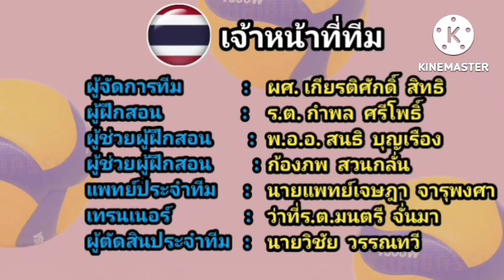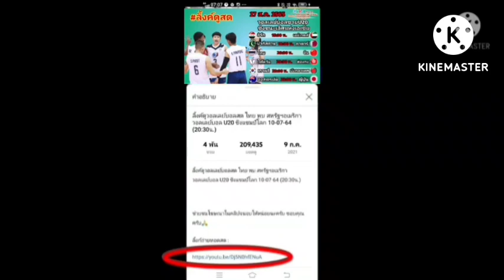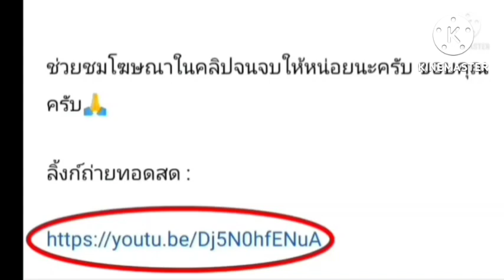ลิ้งค์ถ่ายทอดสด ชาย U20 ⏰[20:30 น.] ไทย 🇹🇭 พบ 🇨🇳 จีน 27 ส.ค. 65 AVC U20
ลิ้งค์ดูวอลเลย์บอลสด : วอลเลย์บอลชาย U20
วอลเลย์บอลชาย U20 ชิงแชมป์เอเชีย 2022
รอบแบ่งกลุ่ม ประเทศบาห์เรน
ลิ้งค์ดูวอลเลย์บอลสด : ชาย U20 avc cup 2022
กดลิ้งค์สีน้ำเงิน

ลิ้งค์ถ่ายทอดสด :  ⏰[20:30 น.]  ชาย U20
ไทย 🇹🇭 พบ 🇨🇳 จีน
ประเทศบาห์เรน

AVC CUP 2022
ชิงแชมป์เอเชีย 2022
วอลเลย์บอลหญิงไทย
วอลเลย์บอลหญิงชิงแชมป์เอเชีย 2022